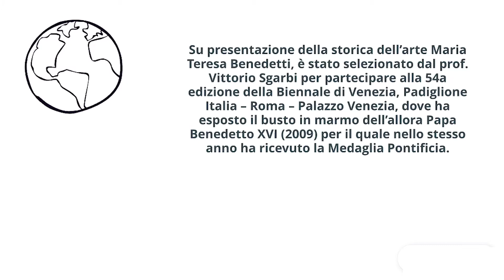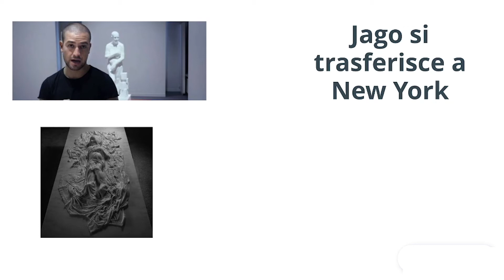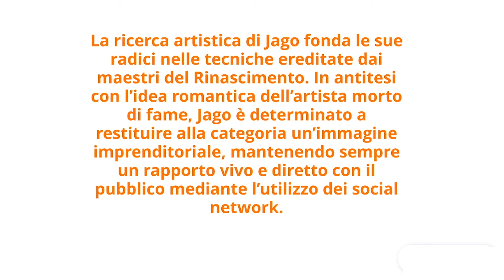La Vera Storia di Jago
Jago è un artista – imprenditore italiano che lavora principalmente nella scultura e nella produzione video. Nasce a Frosinone (Italia) nel 1987, dove ha frequentato il liceo artistico e poi l’Accademia di Belle Arti. In giovane età ha lavorato in Grecia a Naxos, e in Italia fra Roma e Verona. Oggi Jago vive a New York, lavorando tra USA, Cina e Italia. Nel 2018 è stato professore ospite presso la New York Academy of Art, dove ha tenuto una masterclass e una lecture. A partire dal 2016 tiene corsi in scuole, università e accademie italiane, cinesi e americane.
All’età di 24 anni, su presentazione della storica dell’arte Maria Teresa Benedetti, è stato selezionato dal prof. Vittorio Sgarbi per partecipare alla 54a edizione della Biennale di Venezia, Padiglione Italia – Roma – Palazzo Venezia, dove ha esposto il busto in marmo dell’allora Papa Benedetto XVI (2009) per il quale nello stesso anno ha ricevuto la Medaglia Pontificia. Nel 2010 Jago lascia l’Accademia. Nel 2017 è uno degli speaker del TEDx Genova. Una delle sue opere più significative è “Habemus Hominem” (2013) realizzata dopo le dimissioni di Papa Ratzinger, a seguito delle quali Jago scolpisce nuovamente la scultura originale del 2009, rappresentando il Pontefice nudo. L’opera è stata esposta a Roma nel 2018 nel Museo Carlo Bilotti in Villa Borghese, con un numero record di visitatori (di cui 3.500 unicamente durante la presentazione). Nel 2018, Jago viene invitato ad esporre alla BIAS, Biennale Internazionale di Arte Contemporanea Sacra e delle Religioni Dell’Umanità a Palermo. Nel 2018 a seguito dell’esposizione alla fiera d’arte internazionale Armory Show di Manhattan, Jago si trasferisce a New York per realizzare l’opera intitolata “Figlio Velato” per la città di Napoli, esposta permanentemente nel quartiere Sanità all’interno della Cappella della Chiesa di San Severo fuori le mura. La ricerca artistica di Jago fonda le sue radici nelle tecniche ereditate dai maestri del Rinascimento. In antitesi con l’idea romantica dell’artista morto di fame, Jago è determinato a restituire alla categoria un’immagine imprenditoriale, mantenendo sempre un rapporto vivo e diretto con il pubblico mediante l’utilizzo dei social network. Nel 2019, in occasione della missione Beyond dell’ESA, European Space Agencies, Jago è il primo artista ad inviare una scultura in marmo nella stazione spaziale internazionale. La scultura intitolata “The First baby”, raffigurante il feto di un bambino, tornerà sulla terra a febbraio 2020 sotto la custodia del capo missione, Luca Parmitano.

Chiama il nostro Numero Verde per parlare con un Consulente di Fenice Academy ▶️ 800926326
🔔 ATTIVA LE NOTIFICHE per RIMANERE AGGIORNATO sui prossimi video che usciranno.